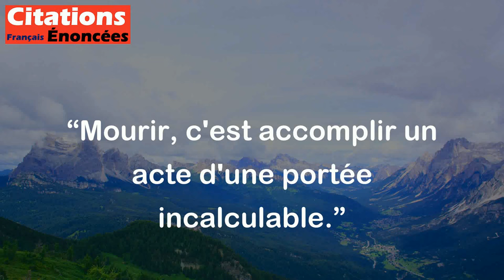Mourir, c'est accomplir un acte d'une portée incalculable. - Anatole France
Cette citation de l'écrivain Anatole France suggère que la mort est un événement très important et significatif. Elle peut avoir des conséquences profondes et durables pour ceux qui restent. La mort peut également être vue comme un accomplissement, car elle met fin à la vie terrestre et peut représenter le début d'une existence différente ou d'une nouvelle étape de l'existence.